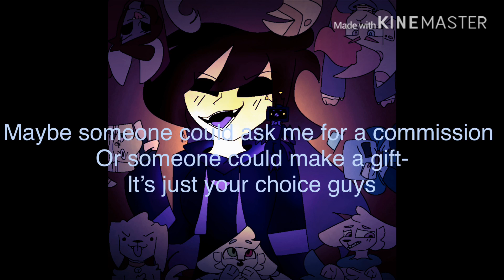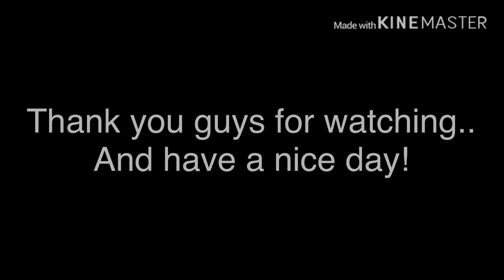Just a few questions for you guys..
So uh yeah most thinsgsidjosdnksnx ack

Credits:

Animation & Oc: Mine
2 background drawings: Mine
Song: Not mine

Song: I Like Me Better When I’m With You ( Lauv )